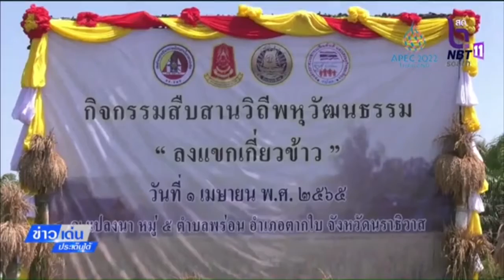ข่าวเด่นประเด็นใต้-ประจำวันที่ 2 เม.ย.2565-จ.นราธิวาส "ลงแขกเกี่ยวข้าว" สืบสานวิถีพหุวัฒนธรรม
ข่าวเด่นประเด็นใต้-ประจำวันที่ 2 เม.ย.2565-จ.นราธิวาสจัดกิจกรรม "ลงแขกเกี่ยวข้าว" สืบสานวิถีพหุวัฒนธรรม